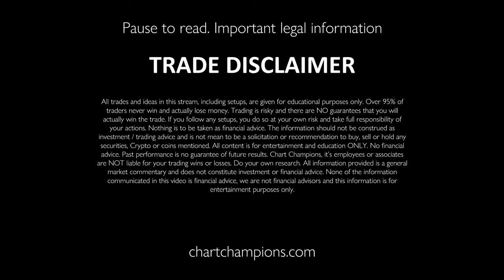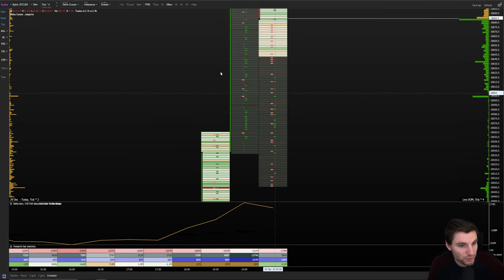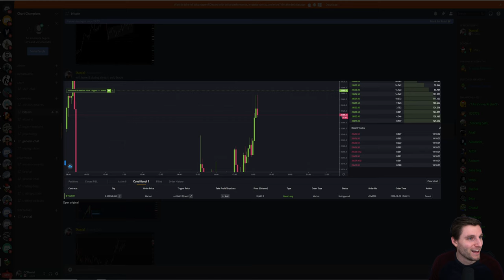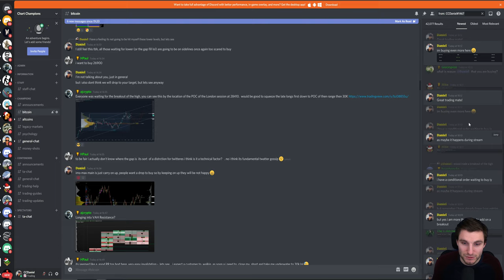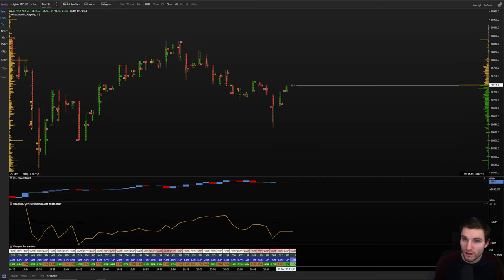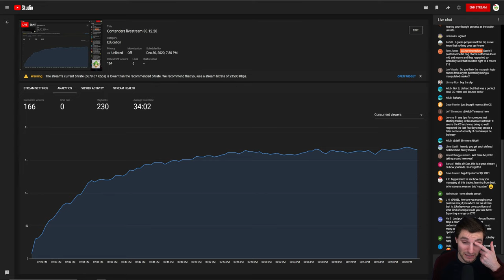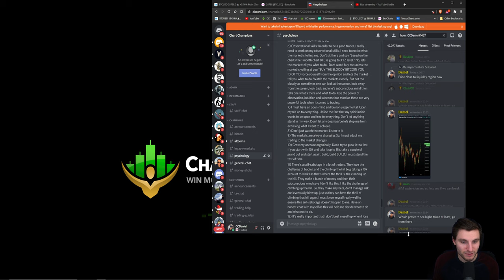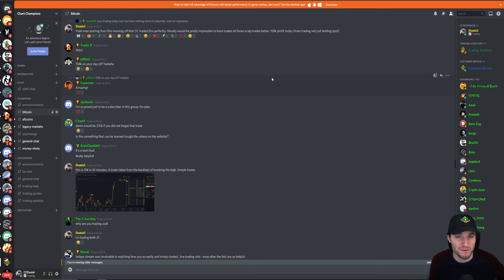BTC live trading video special - Contenders live stream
BTC Bitcoin live trading video. Last night's Contenders live stream I wanted to upload as I feel there was some nice insights shared and you can see the type of quality trading that we are doing daily inside of the community.